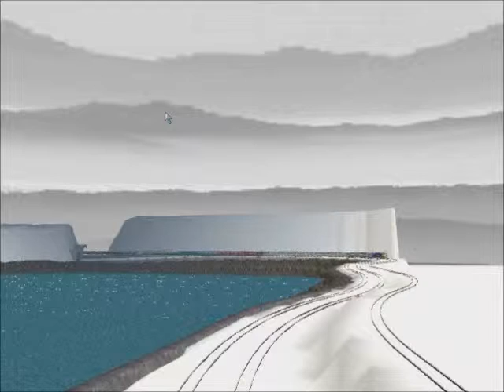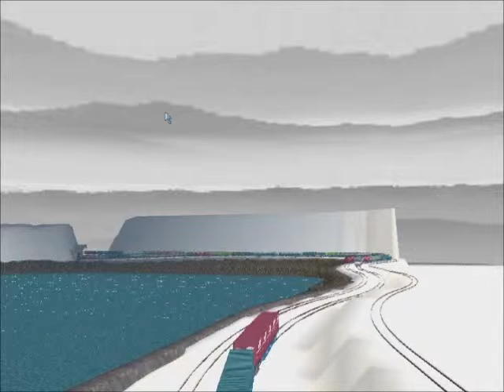新VRM3★仮想津軽海峡線S字コーナー3線化工事パート1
仮想津軽海峡線にS字カーブコーナーを３線化して作ってみる為の線路配置完成のテスト走行からです。まだ　これから　作り込んで行きます。